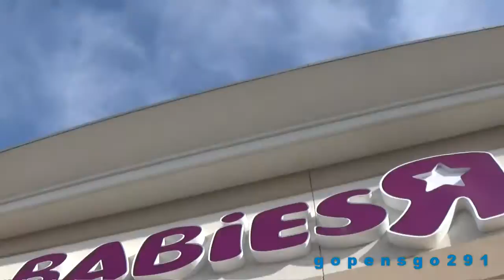going to the beach and dinner for moms birthday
in todays video we head to toys r us then the beach then out for dinner